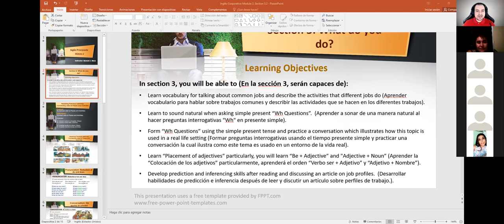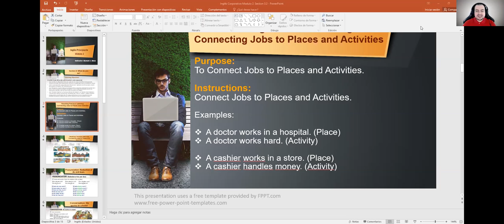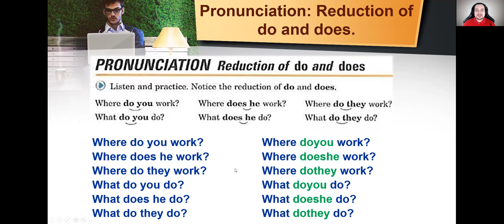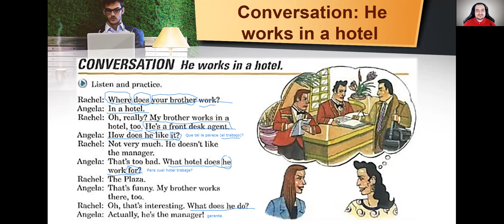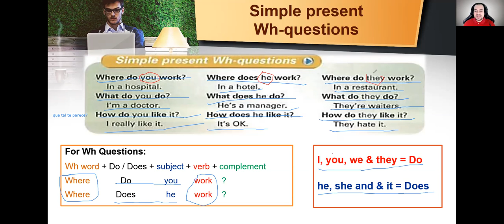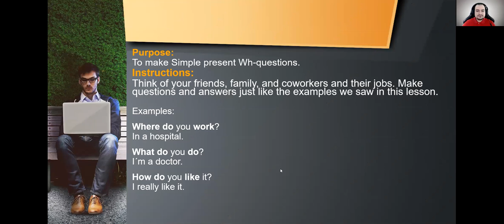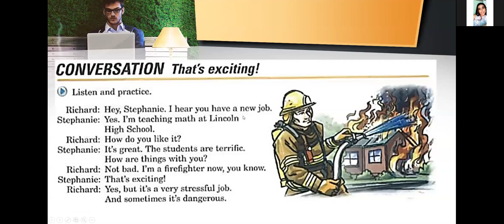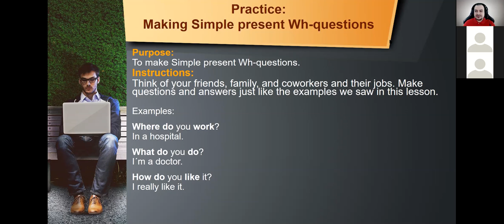Ingles Corporativo- Pronunciation: Reduction of do and does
During the class, we discussed how to sound natural when asking simple present “Wh Questions”.

Durante la clase, discutimos sobre cómo sonar de una manera natural al hacer preguntas interrogativas "Wh" en presente simple.